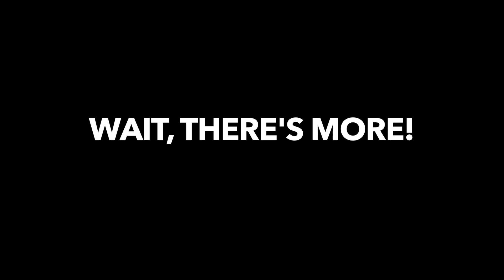SAMYANG SPICY NOODLE CHALLENGE! 🔥 (ft. Tansyong Orbuda & Tanya Cempron)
I gave in to the trend. We've just tried the controversial and overhyped 2X Samyang Korean Spicy Ramen Noodle! Check out our authentic reaction, honest review and eating survival tips!

Try it too! Available thru

**Use my code, UBERMABUENDIA to get your first 2 Uber Rides for free, up to 100php each!

CAMERA USED: Canon G7x Mark II, iPhone 6s+